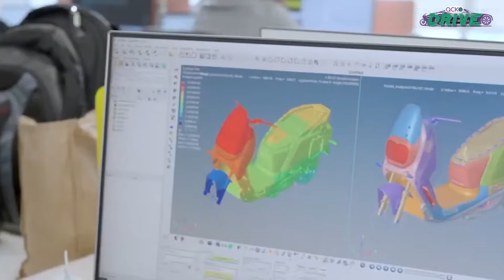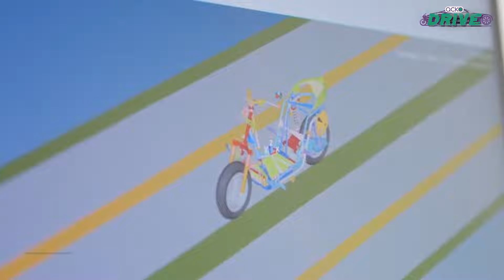2024 Jagdish Khattar ‘Rising Star’ of the Year - Aravind Mani (River)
Unlike other EV brands present in the market, River created a distinctive product like the Indie, dubbed as the SUV of scooters. The core idea being to deliver a product that’s utilitarian while being appealing as well. The impressive bit is that the Indie went from design into production within 2 years. River recently received $ 40 million from Yamaha Motor Corporation, Japan and in this short time period, has raised over $ 65 million in funding. For creating an innovative product and taking a bold decision to make a utilitarian scooter aspirational, Aravind Mani rightly deserves the coveted Acko Drive Jagdish Khattar ‘Rising Star’ Award for 2024.